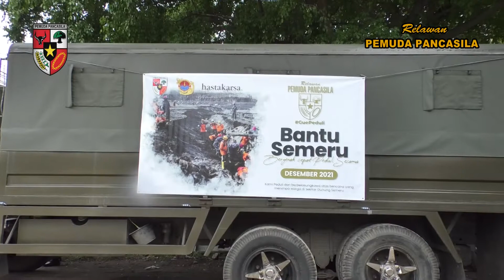Relawan Pemuda Pancasila Berikan Bantuan Kemanusiaan Untuk masyarakat Terdampak Erupsi Gunung Semeru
Relawan Pemuda Pancasila Memberikan Bantuan Kemanusiaan Untuk masyarakat Terdampak Erupsi Gunung Semeru senin 20 Desember 2021